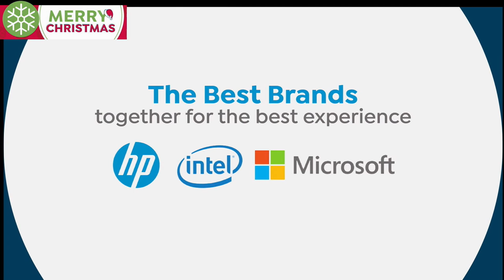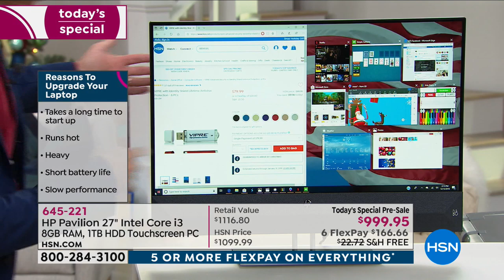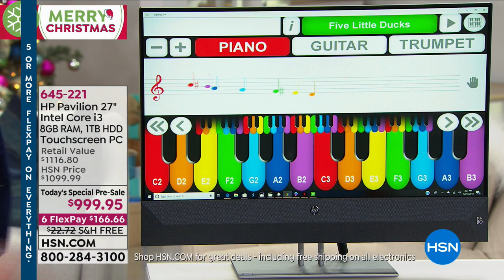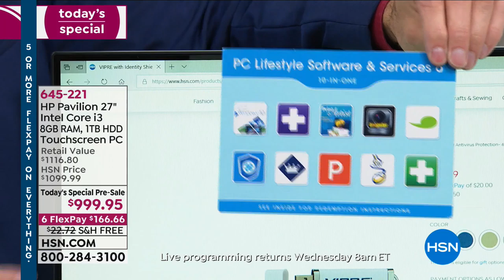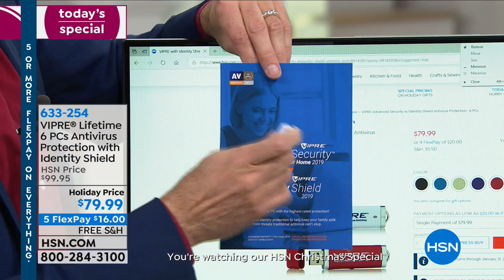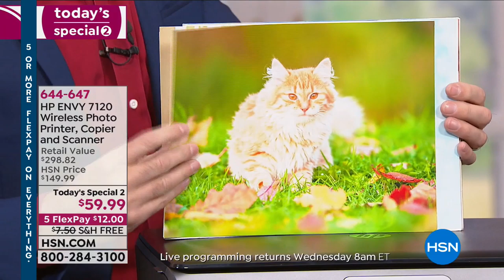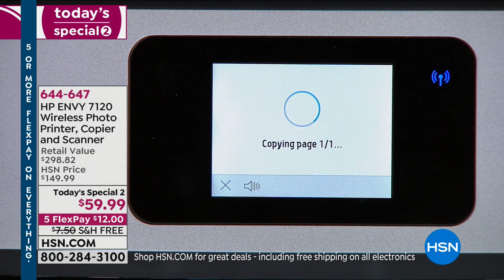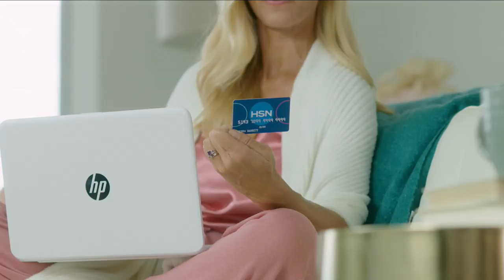HSN | HP Innovations 12.24.2018 - 04 PM